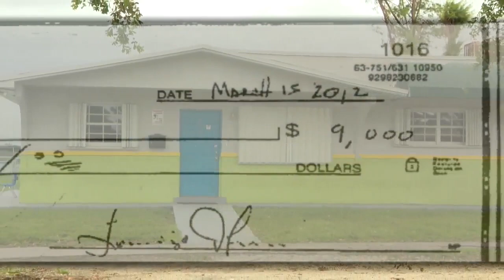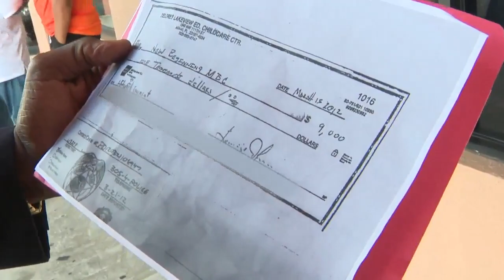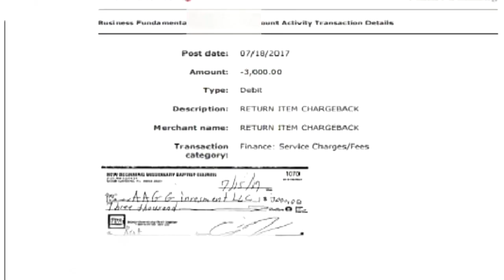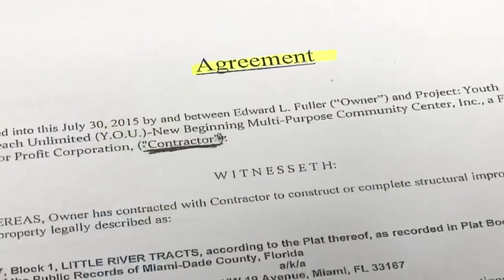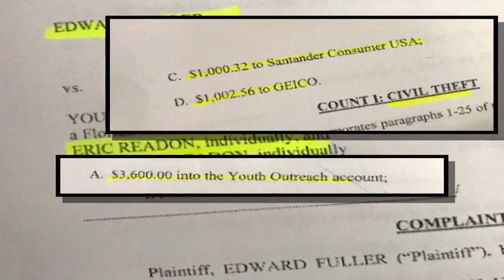South Florida pastor faces more allegations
There are more shocking allegations facing a South Florida pastor, following a Local 10 News investigation.